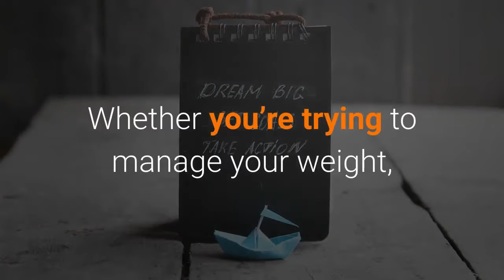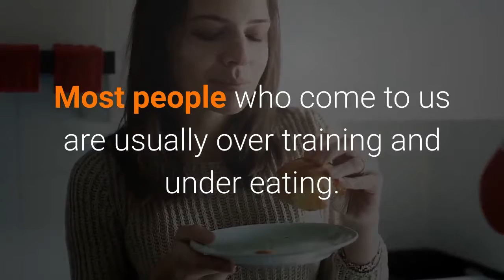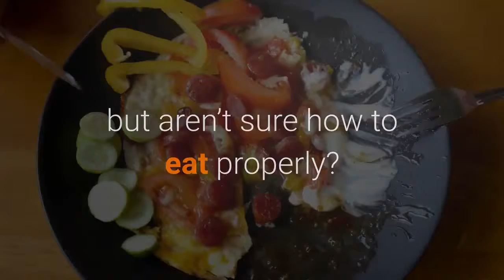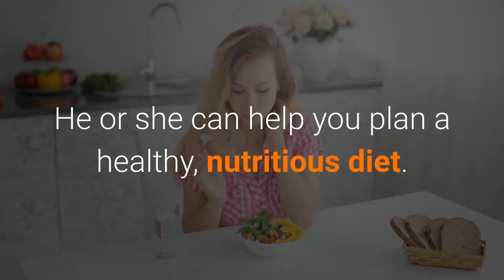Find A Registered Dietitian Carson Ca - Know More 562 269 1505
Located at Long Coastline The golden state and also we want you to Picture taking part in your life with the body you have always wanted-- with self-confidence, wellness, and contagious, undeviating power. This self-confidence will transcend right into all areas of your life-- fueling you to tip beyond your comfort zone to develop yourself, your relationships as well as your job to the lean into your untapped potential.
Whether you're attempting to handle your weight, remove digestion issues or form much healthier eating practices, our mission is to aid you reach your wellness objectives, and also subsequently, improve your lifestyle.
Allow us aid make health and fitness and also nutrition part of your way of living!
We do examinations on Long Coastline California. Our goal is to transform your lifestyle through customized nourishment plans. At the end of the day, we want you to really feel excellent-- as well as how we get there is collaborating to develop a plan tailored to your objectives, choices and also way of living.
FAT BURNING
Are you tired of spending hrs in the fitness center and also cooking area and also not seeing the outcomes you want? A lot of individuals who come to us are generally over training and under eating.
NUTRITION DISH PLANNING
Want to loose weight however aren't sure exactly how to eat effectively? Our group will customize a dish strategy based on your demands as well as goals. We show you exactly how to sustain your body properly while achieving your goals. No calorie counting below!
How much does dietitian cost?
Charges billed by private-practice dietitians vary, and also can rely on where you live and exactly how complex your nutrition demands are. For a basic initial appointment of 40-- 60 mins, you can expect to pay $50 to $150.
Can a nutritionist assist me reduce weight?
During clinical nourishment therapy, your dietitian will look carefully at your consuming behaviors. ... Your dietitian will tell you exactly how numerous calories to eat per day to lose weight continuously as well as securely.

How do I locate a nutritional expert?
The American Academy of Nourishment as well as Dietetics (AND). and also click the Locate a Registered Dietitian switch (to the top right of the display) for a list of nearby dietitians. Your insurance provider.

We do consultations on Lengthy Beach The Golden State. At the end of the day, we want you to feel good-- and also how we get there is functioning with each other to produce a strategy customized to your objectives, choices and way of life.
Are you tired of investing hrs in the health club as well as cooking area as well as not seeing the results you want? Desire to loosened weight but aren't certain how to consume effectively? and also click the Find a Registered Dietitian switch (to the top right of the display) for a list of close-by dietitians.